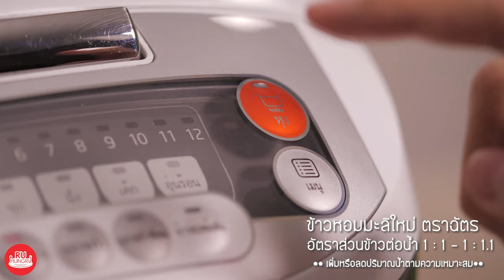ข้าวไก่ย่างซอสเสาวรส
น่องไก่ติดสะโพก 3 ชิ้น
กระเทียมโขลก 1 ช้อนโต๊ะ
พริกไทยโขลก 1 ช้อนโต๊ะ

น้ำเสาวรส 160 มล.
โชยุ 2 ช้อนชา
ขิงขูด 1 ช้อนโต๊ะ

1.นำไก่มาหมักกับกระเทียม พริกไทย ซอสหอยนางรม ซีอิ๊วขาว น้ำตาลทราย และเกลือ คลุกเคล้าให้ทั่วเนื้อไก่ จากนั้นหมักไว้ 2-3 ชั่วโมง
2. นำไก่ที่หมักแล้วมาย่างบนเตาย่างด้วยไฟอ่อน ย่างจนกว่าไก่จะสุกดี
3. ทำน้ำซอสเสาวรสด้วยการตั้งหม้อบนเตา ใส่น้ำเสาวรส น้ำผึ้ง โชยุ และขิงขูด  เคี่ยวจนน้ำงวดลง จากนั้นปิดไฟแล้วใส่เนยจืด คนจนเข้ากันดี